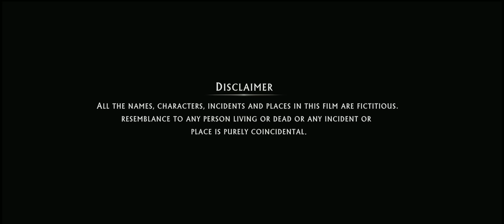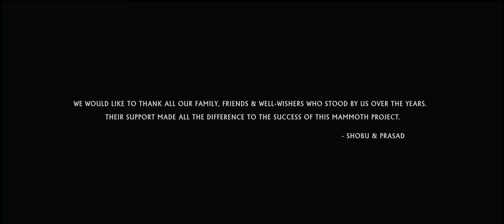Bahubali 2 the conclusion full movie in hindi dubbed